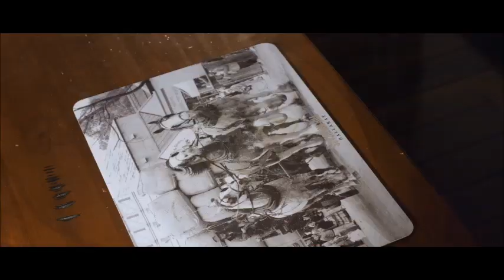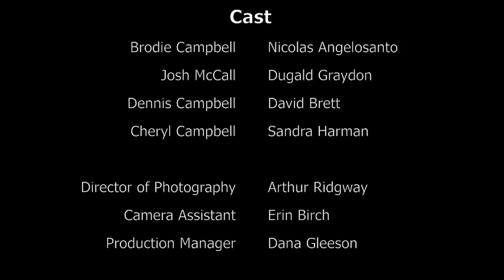Coming Out (2019)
USQ Artworx Short Film 2019
Director: Robert Morgan
Role: Cheryl Campbell